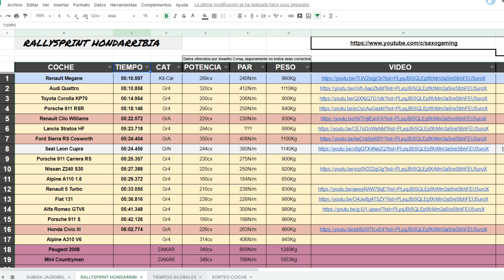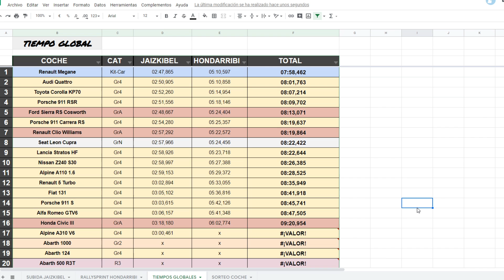PORSCHE 911S 🏁 GR4 🏁 Rallysprint Hondarribi #16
🔰IRACING🔰
✅[Código 3 meses 10$] "PR-GripTV2020"
✅[Código 3 meses + FordGT 12$] "PR-GSR"
✅[Código 1 año 55$] "PRNEW50OFF122018"
✅[Código 2 años 99.50$] "PRNEW50OFF242018"